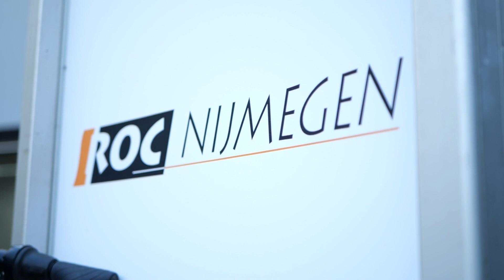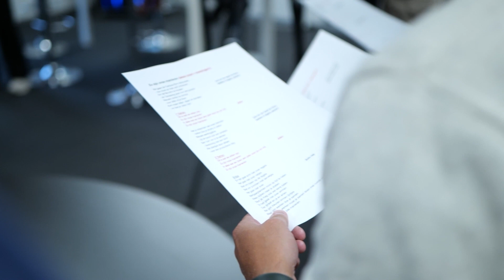Nieuwsflits Afl 11, december 2022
In aflevering 11 van Nieuwsflits voor de sector Techniek van ROC Nijmegen komen de volgende onderwerpen aan bod:

00:00 Intro en coming up
00:54 Techniekdag
03:11 Eerste Technovium Connectiedag
05:51 Verhuizing ondersteunende teams naar Tarweweg 3
07:05 Jaarlijkse Studiedag

En ook nu weer veel kijkplezier!